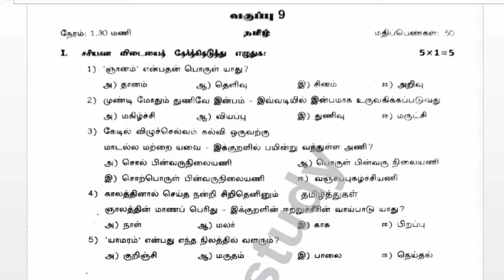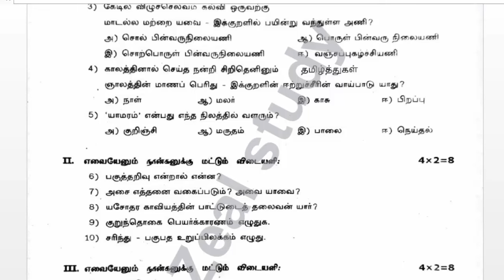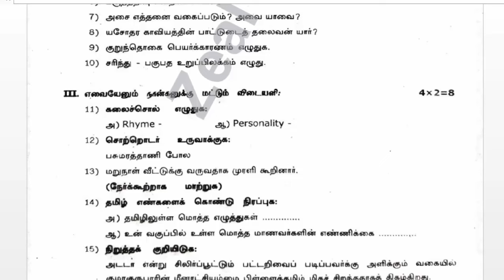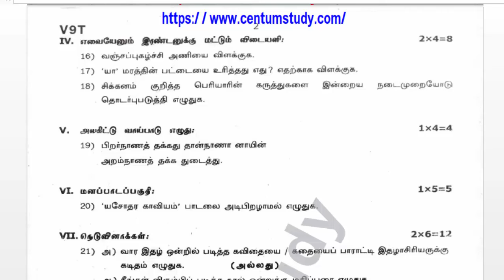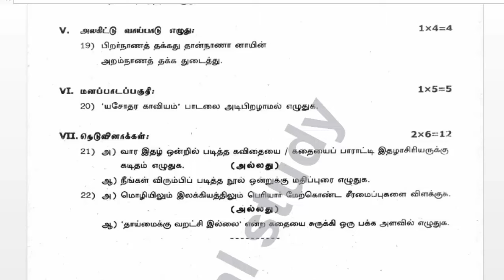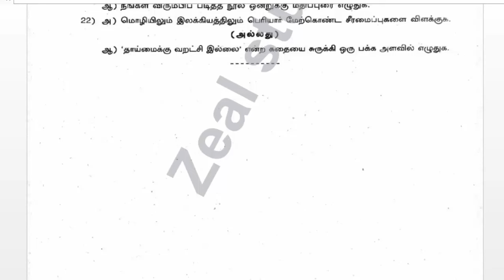9ஆம் வகுப்பு தமிழ் மூன்றாம் பருவம் இடைப்பருவத்தேர்வு விருதுநகர் மாவட்டம்-2023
9ஆம் வகுப்பு தமிழ் மூன்றாம் பருவம் இடைப்பருவத்தேர்வு விருதுநகர் மாவட்டம்-2023

Lesson plan
10th
10th TM Materials
10th EM Materials
9th
9th TM Materials
9th EM materials
8th
8th TM Materials
8th EM Materials
7th